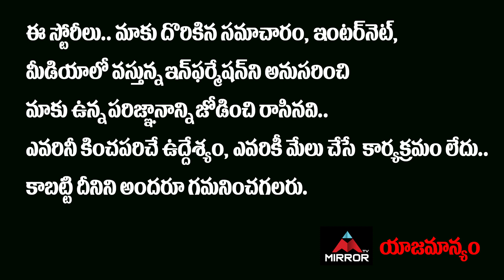గబ్బిలం దెబ్బకు ఆగిన విమానం | Air India Flight Stopped By BAT | Mirror TV Telugu